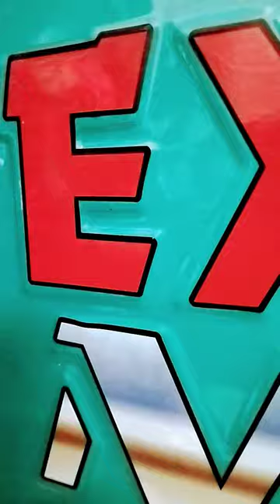Exide neo E rickshaw 2023 New sticker Gopal Teach 4 U gopalteach4u video